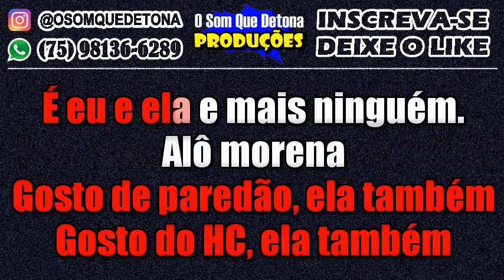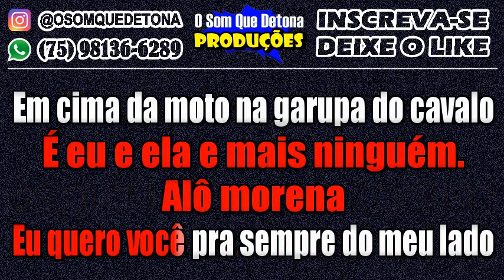KARAOKÊ DE SERESTA - ALÔ MORENA (HEITOR COSTA)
PRODUÇÃO: O SOM QUE DETONA
TECLADO: YAMAHA PSR E443 - KIT SAMPLES KONTAKT NADSON O FERINHA